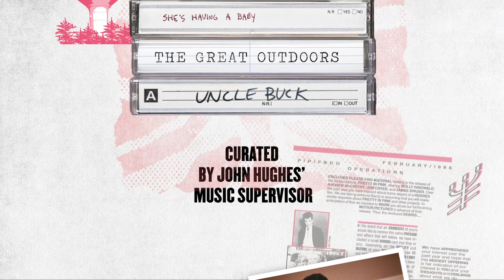John Hughes Mixtapes: Life Moves Pretty Fast.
Music from the movies of the legendary film maker John Hughes.

SIDE A
Kajagoogoo - Kajagoogoo (Instrumental)
  from Sixteen Candles (1984)
Simple Minds - Don't You (Forget About Me)
  from The Breakfast Club (1985)
Orchestral Manoeuvres In The Dark - If You Leave
  from Pretty In Pink (1986)
Oingo Boingo - Weird Science
  from Weird Science (1985)
Furniture - Brilliant Mind
  from Some Kind Of Wonderful (1987)
Dave Wakeling - She's Having A Baby
  from She's Having A Baby (1988)

SIDE B
The Flowerpot Men - Beat City
  from Ferris Bueller's Day Off (1986)
The Psychedelic Furs - Pretty In Pink
  from Pretty In Pink
Flesh For Lulu - I Go Crazy
  from Some Kind Of Wonderful
Dr. Calculus - Full Of Love
  from She's Having A Baby
Lick The Tins - Can't Help Falling In Love
Steve Earle & The Dukes - Six Days On The Road
  from Planes, Trains and Automobiles (1987)

SIDE C
Kirsty MacColl - You Just Haven't Earned It Yet Baby
Suzanne Vega & Joe Jackson - Left Of Center
Pete Shelley - Do Anything
Carmel - It's All In The Game
The Dream Academy - Power to Believe (Instrumental)
  from Planes, Trains and Automobiles
Kate Bush - This Woman's Work

SIDE D
The Beat - March Of The Swivelheads (Rotating Heads - Dub Version)
  from Ferris Bueller's Day Off
Nick Heyward - When It Started To Begin
  from Sixteen Candles
Orchestral Manoeuvres In The Dark - Tesla Girls
  from Weird Science
Big Audio Dynamite - BAD
Killing Joke - Eighties
  from Weird Science
The Specials - Little Bitch
  from Sixteen Candles

SIDE E
Gene Loves Jezebel - Desire (Come and Get It) (US Club Mix)
Flesh For Lulu - Slide
  from Uncle Buck (1989)
Love and Rockets - Haunted WhenThe Minutes Drag
Sigue Sigue Sputnik - Love Missile F1-11 (Ultraviolence Mix)
Lords of the New Church - Method To My Madness

SIDE F
The Jesus and Mary Chain - The Hardest Walk
Echo & the Bunnymen - Bring On The Dancing Horses
General Public - Tenderness
  from Weird Science
The Blue Room - I'm Afraid
Belouis Some - Round, Round
Thompson Twins - If You Were Here
  from Sixteen Candles
The Dream Academy - Please, Please, Please Let Me Get What I Want (Instrumental)

SIDE G
Yello - Oh Yeah
Book of Love - Modigliani
Otis Redding - Try A Little Tenderness
Patti Smith - Gloria: In Excelsis Deo
  from Sixteen Candles
Westworld - Ba-Na-Na-Bam-Boo
Divinyls - Ring Me Up
  from Sixteen Candles
Topper Headon - Drummin' Man

SIDE H
Billy Idol - Catch My Fall
The Association - Cherish
Penguin Cafe Orchestra - Music For A Found Harmonium
Zapp - Radio People
The Blue Room - Cry Like This

SIDE I
Ray Charles - Mess Around
Joe Turner - Lipstick, Powder and Paint
  from Uncle Buck
Darlene Love - (Today I Met) The Boy I'm Gonna Marry
  from Sixteen Candles
Marvin Gaye - How Sweet It Is (To Be Loved By You)
Perry Como with Mitchell Ayres and His Orchestra and the Ray Charles Singers - Juke Box Baby
  from Uncle Buck
The Chordettes - Mr. Sandman
  from Uncle Buck
Ray Anthony and His Orchestra - The Peter Gunn Theme
  from Sixteen Candles

SIDE J
Lindsey Buckingham - Holiday Road
  from  National Lampoon's Vacation (1983)
Emmylou Harris - Back in Baby's Arms
Hugh Harris - Rhythm Of Life
  from Uncle Buck
Spandau Ballet - True
  from Sixteen Candles
Propaganda - Abuse - Here
The Dream Academy - The Edge of Forever

SIDE K
Yello - Lost Again
Bryan Ferry - Crazy Love
The Rave-Ups - Positively Lost Me
Los Lobos - Don't Worry Baby
  from Weird Science
Steve Earle - Continental Trailways Blues
The Revillos - Rev Up!
  from Sixteen Candles

SIDE L
Boston - More Than A Feeling
Balaam and the Angel - I'll Show You Something Special
The Rave-Ups - Rave Up / Shut Up
Pop Will Eat Itself - Beaver Patrol
  from The Great Outdoors (1988)
The Vapors - Turning Japanese
  from Sixteen Candles
Silicon Teens - Red River Rock